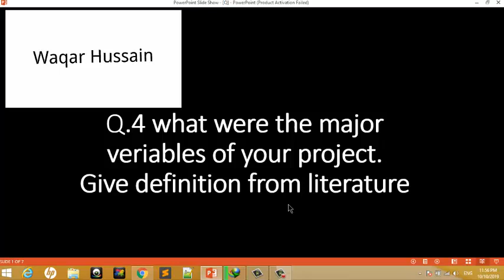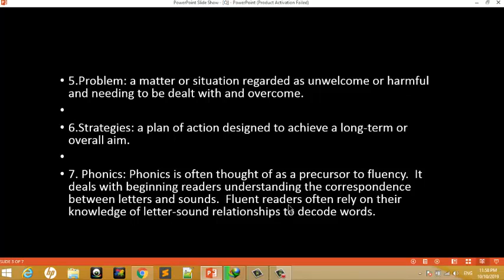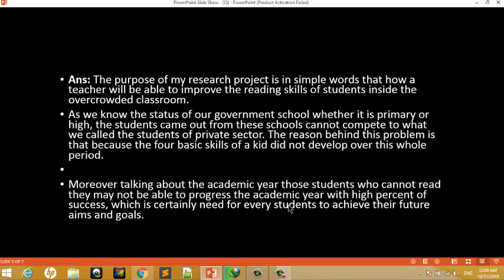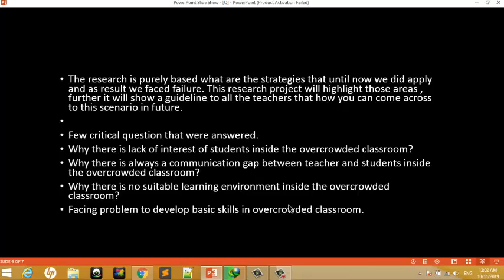B.Ed manual Research Project- How to write B.Ed research Thesis Part 5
in this video i gonna show you about question no.5 and 6 ...

For other videos please click the playlist and watch other videos.